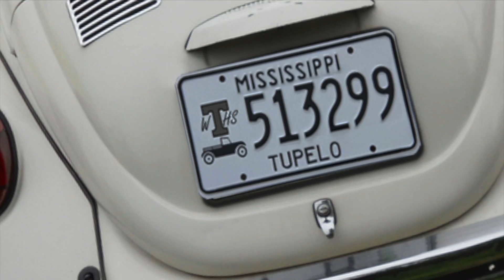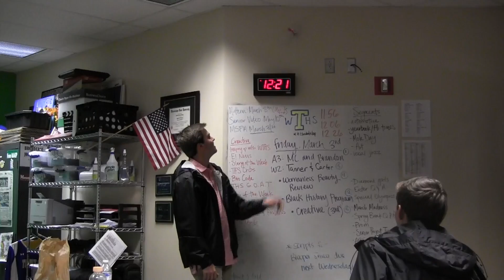WTHS - March 3rd, 2017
WTHS looks at last week's Black History Program, weather, a Womanless Beauty Review fundraiser for Seniors, and another episode of Bottle Bros.